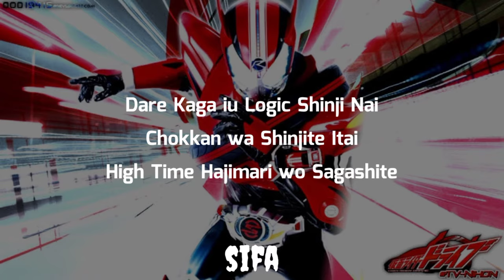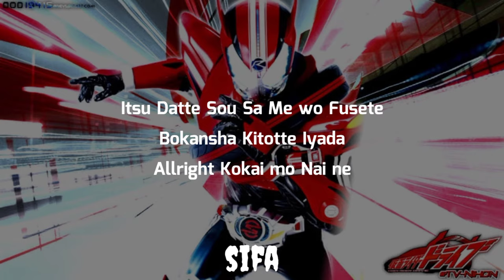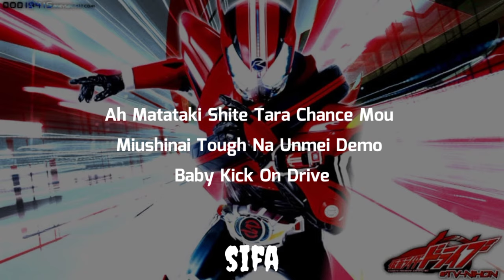Kamen rider Drive Opening| Surprise Drive with Lyrics